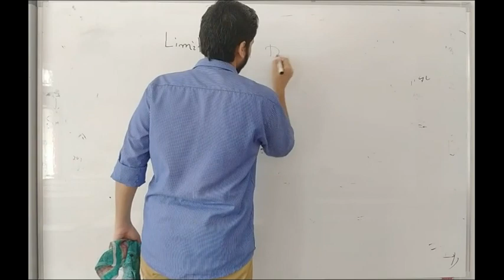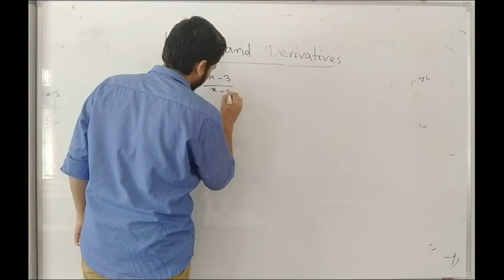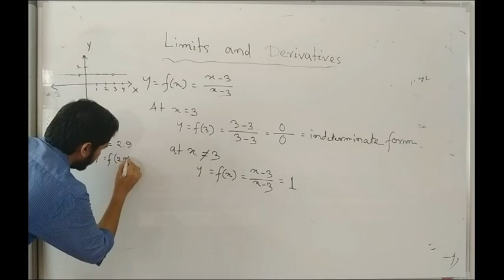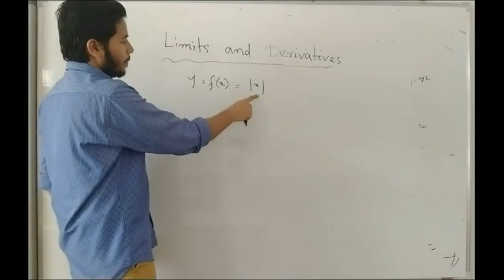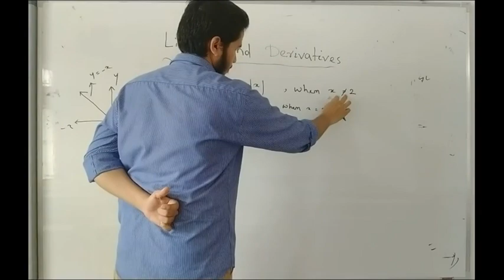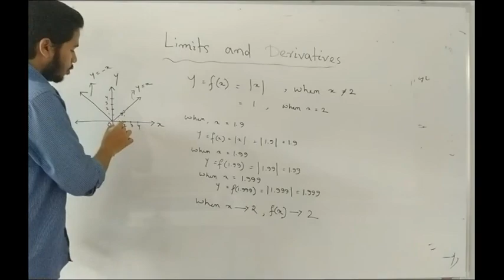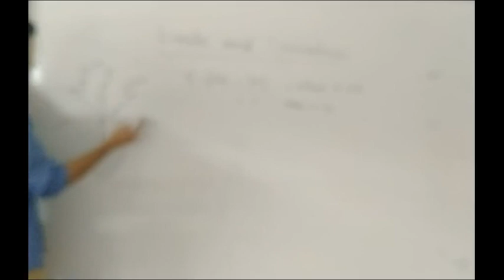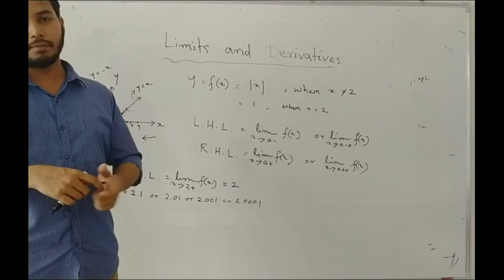|| Limits & Derivatives || LEC - 01|| XI - MATHEMATICS ||